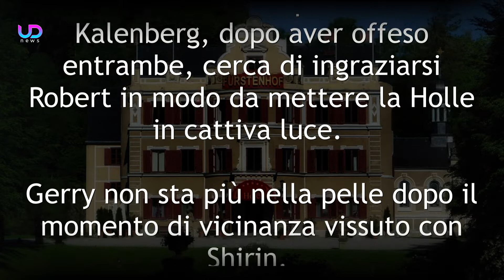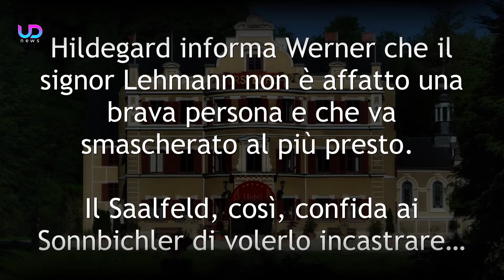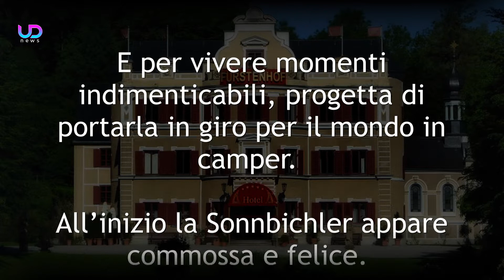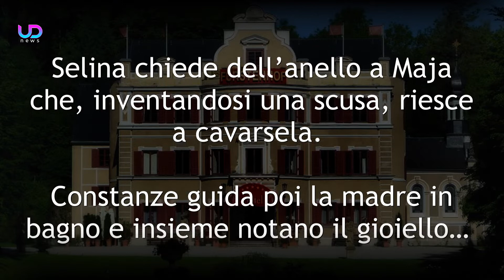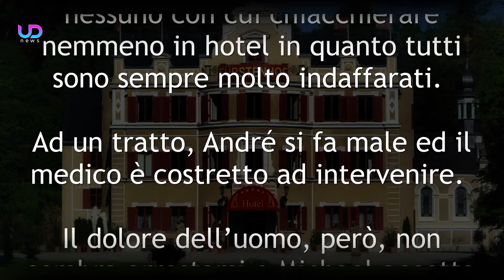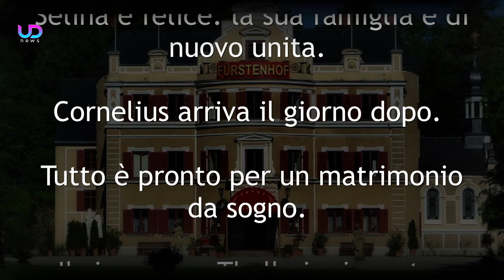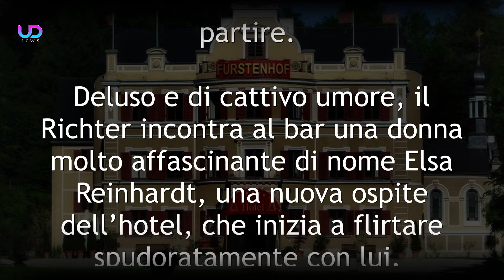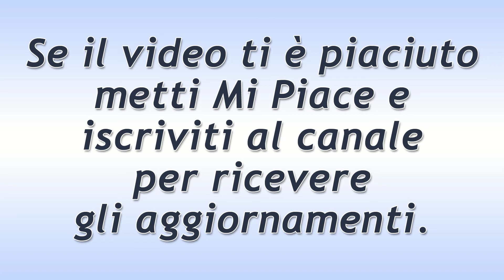Tempesta d'Amore Anticipazioni: Elsa Seduce Max!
Anticipazioni Tempesta d'Amore: poco prima delle nozze, Maja scopre che sua sorella ha fatto sparire il prezioso regalatole da Selina! Werner ed i Sonnbichler pronti a smascherare il signor Lehmann. Accusata da Max di aver manipolato Gerry, Shirin rinuncia al suo sogno. Forti incomprensioni con il suo fidanzato portano Vanessa a lasciare il paese...

Ecco cosa vedremo nelle prossime puntate di Tempesta d'Amore!